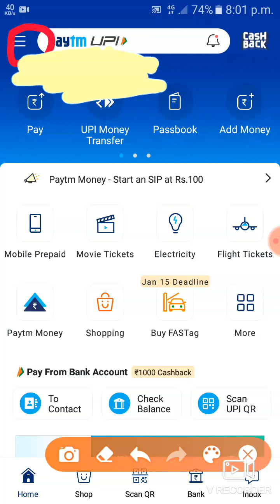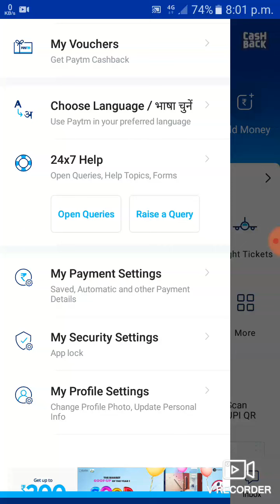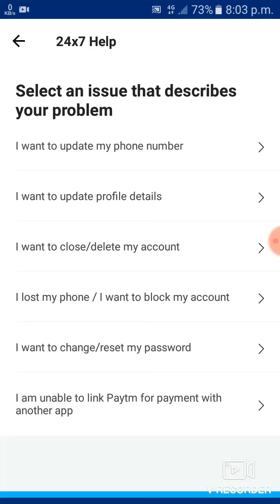How To Close or Delete your paytm account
Hello friend mera video ko a66a lagte hay to like kijia or share karya. My channel link